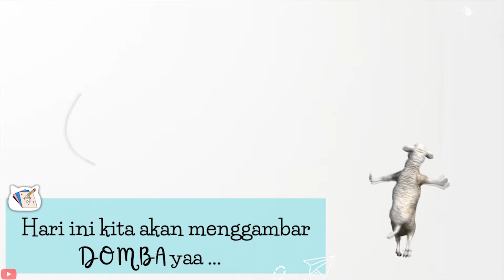Menggambar Hewan Domba yang Gampang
Kali ini Cerita Anak Terbaik akan memberikan video tentang Menggambar Domba yang Gampang untuk anak anak terbaik pencinta menggambar semuanya.
CAT akan menampilkan Menggambar Domba yang Gampang secara perlahan kepada kalian, agar menggambar hewan Domba ini gampang di ikuti.
Menggambar Domba yang Gampang ini juga akan CAT warnai tapi dengan cara digital, kalian bisa ikut mewarnai Tutorial Menggambar Domba yang Gampang ini sesuka hati kalian.
CAT akan sertakan link download Menggambar Domba yang Gampang ini untuk kalian, sehingga kalian bisa print dan berlatih mewarnai gambar tersebut.
Simak terus ya videonya, semoga kalian semakin hebat dalam menggambar hewan Domba di video Menggambar Domba yang Gampang kali ini.
selamat menyaksikan.

Cerita Anak Terbaik

 🐾🐾🐾 🐟😻 BELIIN MAKANAN BUAT CAT (DONASI) 😻🐟🐾🐾🐾

Cerita Anak Terbaik

Cerita Anak Terbaik

 😺💙😻   VIDEO CAT YANG LAINNYA  😺💙😻

😺💙😻  ABC HEWAN UNTUK BALITA DAN ANAK  😺💙😻

Cerita Anak Terbaik

Cerita Anak Terbaik